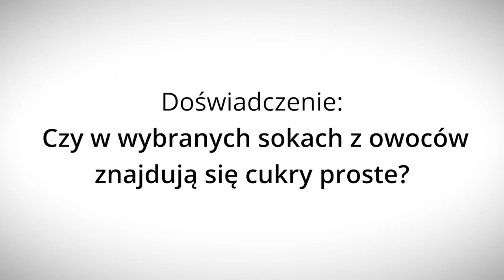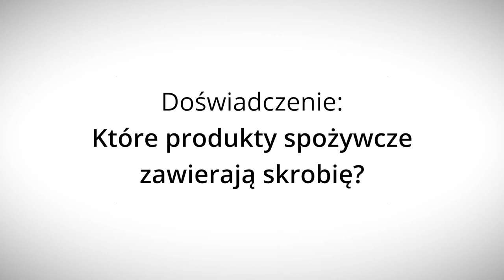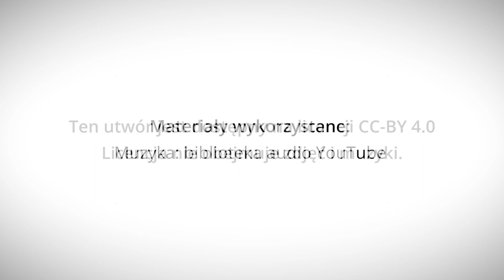Czy cukry są nam w ogóle potrzebne? - Lekcje w sieci - eksperymentalnie!